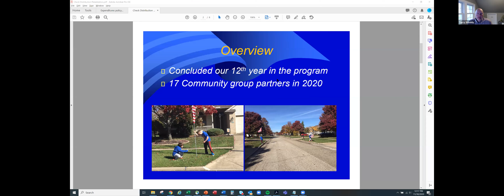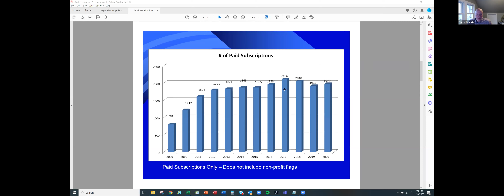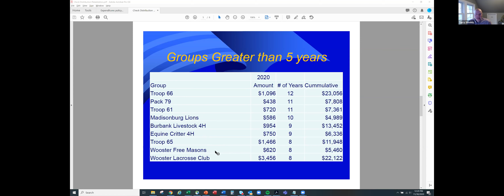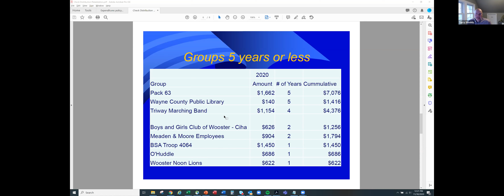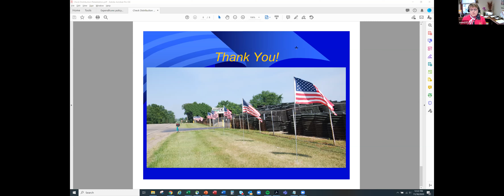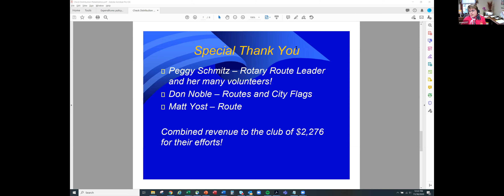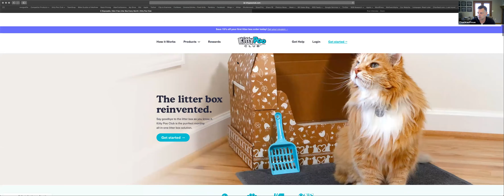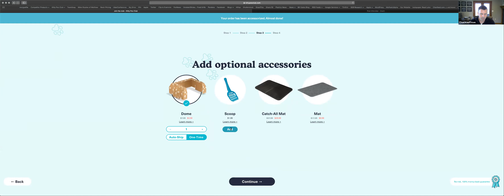Wooster Rotary 11-30-20 - Kitty Poo Club - Chad Kauffman